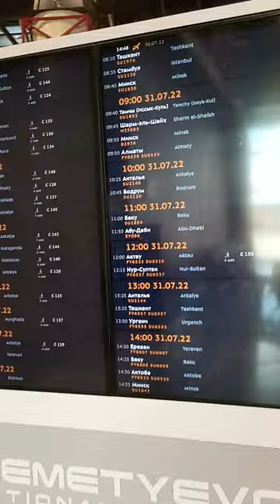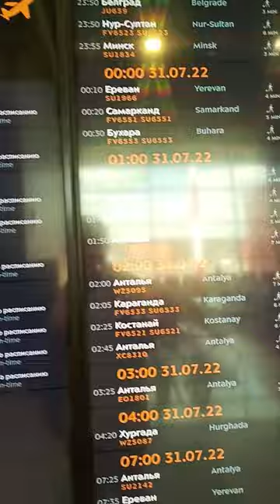Москва прощай! Стамбул, я лечу! 30.07.2022. Шереметьево С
Летний отпуск. Из Кемерово до Москвы, что бы потом улететь в Турцию, Стамбул.